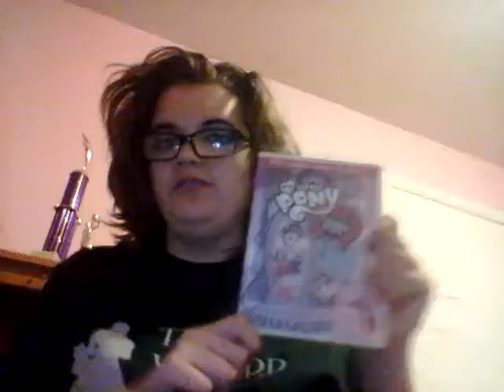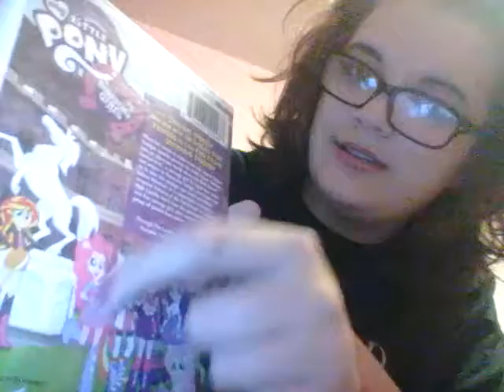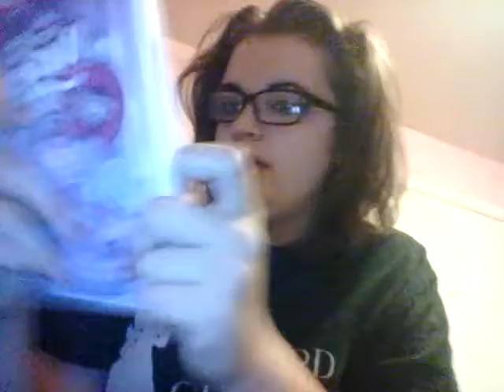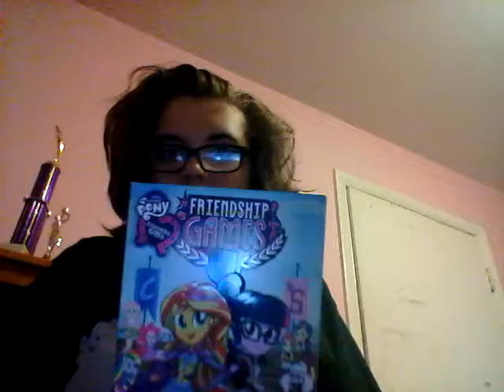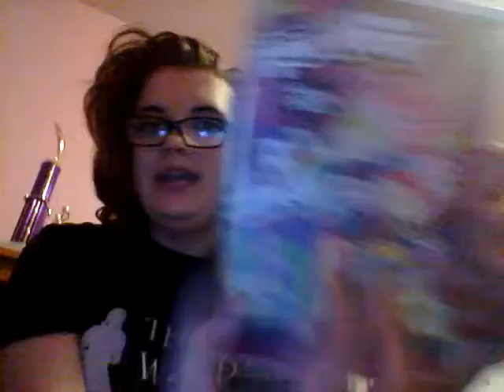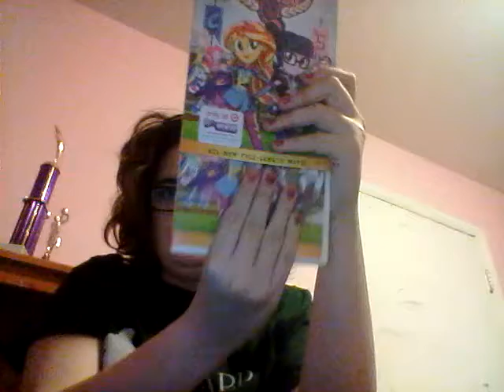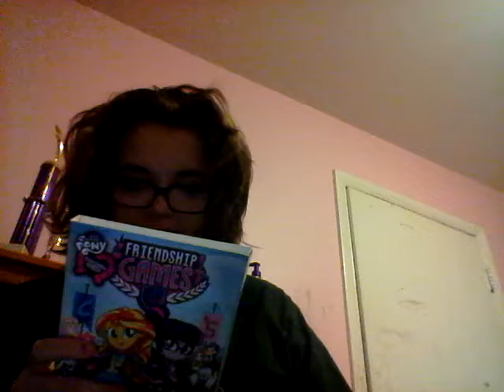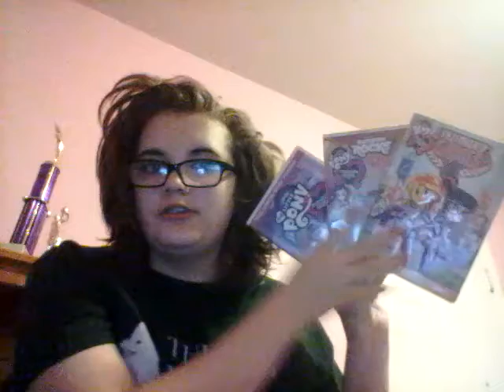FIRST 3 MLP EQUESTRIA GIRLS REVIEW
I FORGOT ASHLEIGH BALL PLAYS APPLE JACK AND RAINBOW DASH